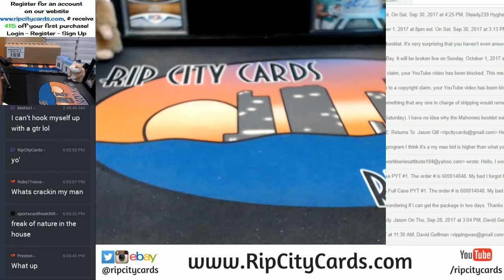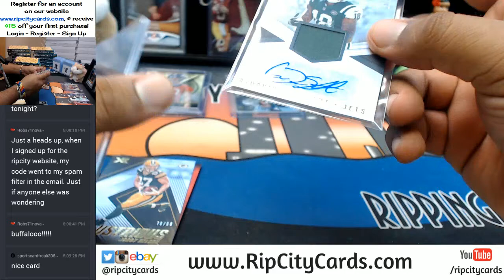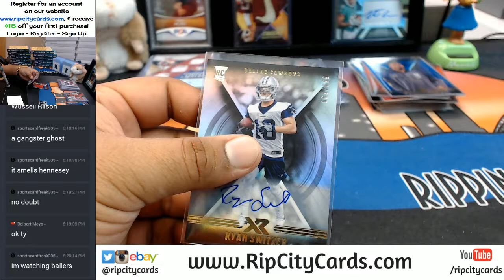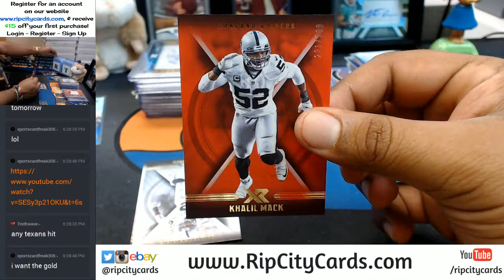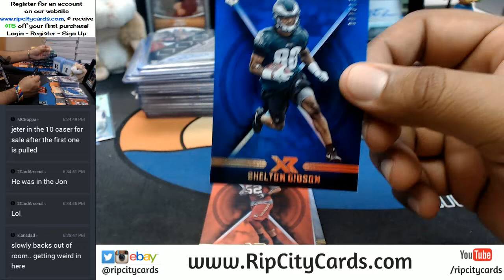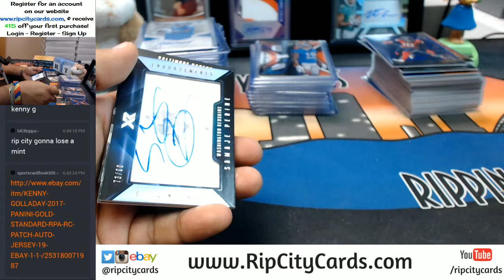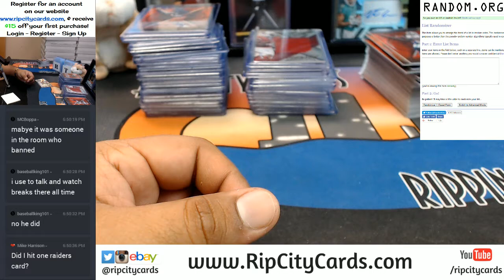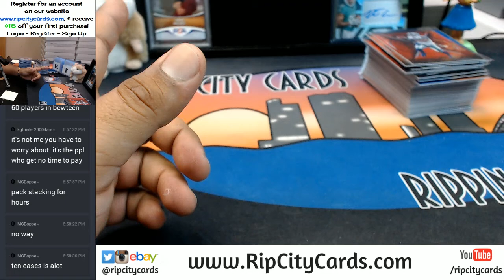2017 Panini XR Football 15 Box Full Case Break #12 eBay